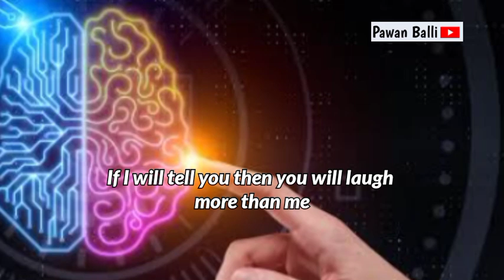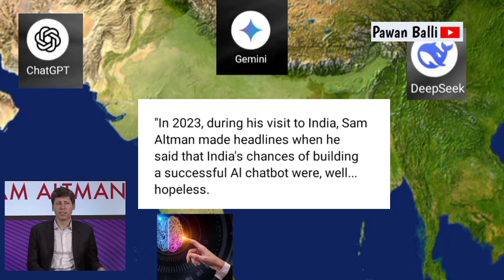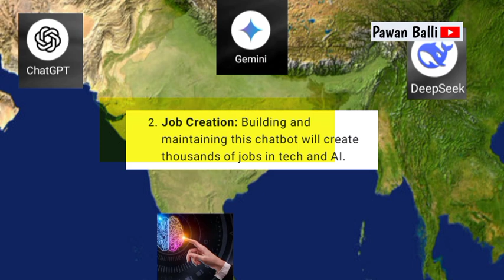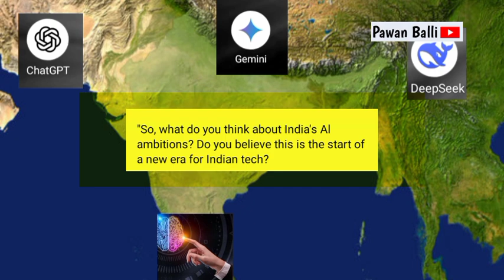INDIA'S BOLD MOVE IN AI and best reply to Sam Altman || Deepseek, ChatGPT and the revolution in AI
This is video is only for information and education purpose.
India's bold move in AI and the best reply to Sam Altman.

Sam Altman and Ashwini Vaishnaw interview
Indian plan for artificial intelligence
Artificial intelligence era

The new AI era

Deepseek and ChatGPT
Mahakumbh
IITIAN BABA